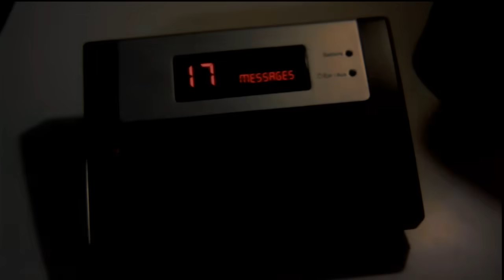EBI "KHALI" directed by Navid - BEST QUALITY [click: HD!]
This song is called "Empty"
He sings:

Here is the translation of that song:

Im unfilled from Love and sorrow.
Unfilled from kin and loneliness
Confused and bowled over torn between existence and extinction

"Love", my last companionship, departed me now - just like You. Now whats left are my hands and my solitude

I stumped ! How I became so lost in you like you to me. I have gone astray...adrift from you

You bewildered ! How you still scream in the mirror of my-love when I see your reflection

Oh, Alas. Forget our cries, forget our laughter, forget our failings, our takings. there is nothing is left except your embrace

Hold me, who is lonesome like you, in your arms. The life has gone, Forget the earth and sky, you are the Entirety

I die without you. All being and not being. cold-cored-sun, come and fill me

I die without you. You were the heart of this light of my Kerosene .who pulled you apart from me?!

(Special Thanks to Melody for the translation!)